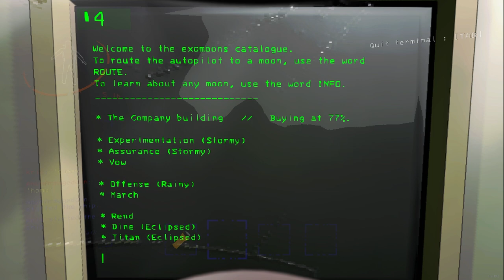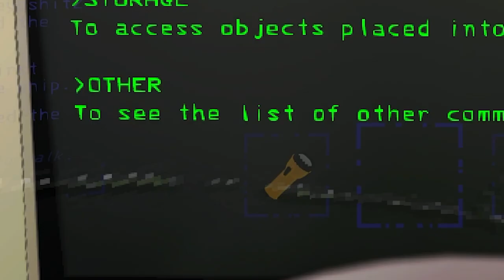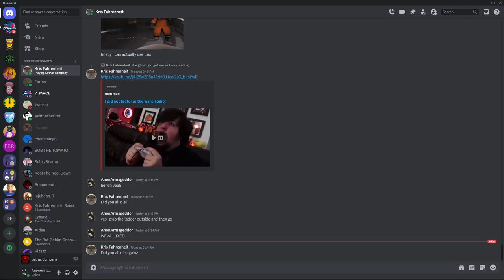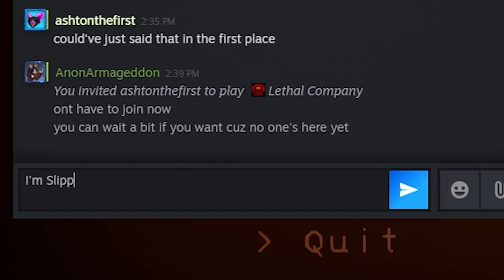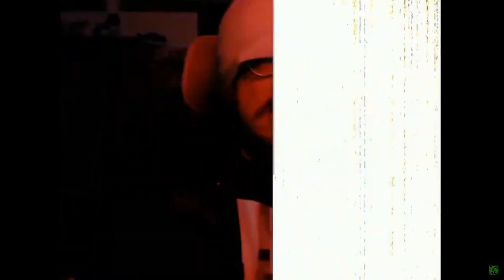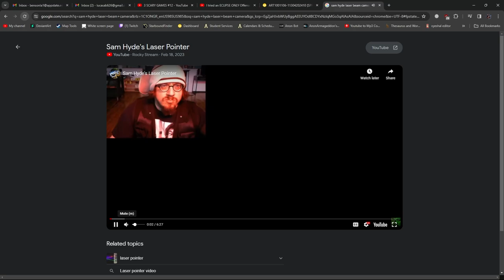Hyenas, Bees, and Insanity | Lethal Company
Playing lethal company with the 3 most unhinged, goofball people I know.
I don't have barely any memories of what happens in this video, we just simply exist and something happens.
Lots of funny things, I didn't want to chop it up into clips so it's essentially one longplay video.
Certain points of the Video the screen goes black, that's just because I'm Alt-Tabbing and OBS goes weird when I do that.